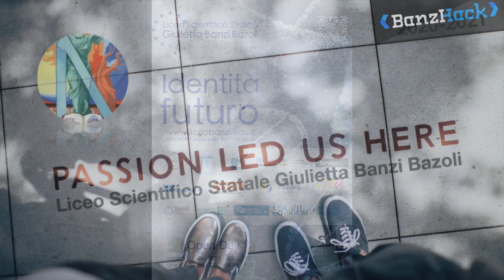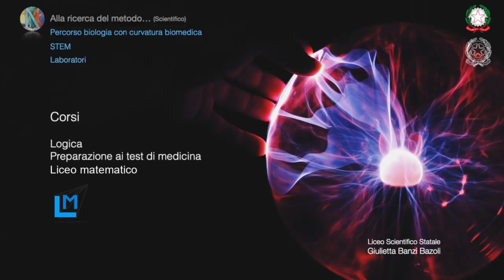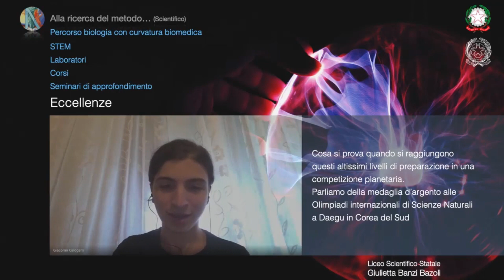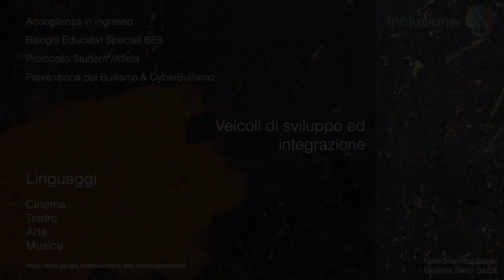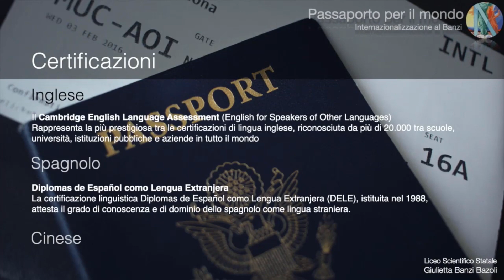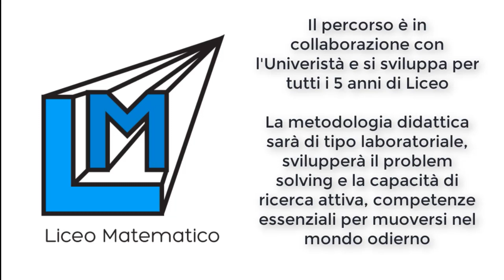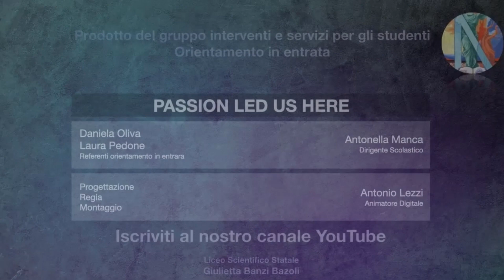Video orientamento 22 23